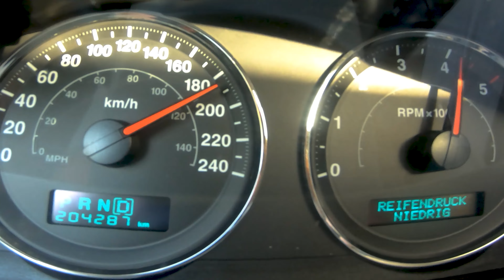🚗💨 Jeep Grand Cherokee 3.0 CRD | POV | Top Speed 🏁 | 0-100 Km/H | MPG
Strap in and experience the thrill as we take the Jeep Grand Cherokee for a top speed run from a driver's POV. Feel the raw power and unmatched performance of this legendary SUV. Please remember, safety first! This run was conducted in a controlled environment. Do not attempt on public roads.

Do you would like to Support me?

🔗 Links & Socials: 🔗

📌 Timestamps: 📌
00:00 - Introduction to the Jeep Grand Cherokee
00:08 Walkaround
00:38 Engine Start
00:44 Sound check
01:05 Acceleration 0-100 Km/H
02:12 Top Speed
02:45 Fuel Consumption

🎥 Equipment Used: 🎥

Speed Measurement

Main Cam

Action Kamera

Backup Action Camera

Join us as we unravel the marvels of the motoring world together!

Remember to always drive safely and adhere to all traffic rules and regulations. 🚦

UCvVmrQ1Muq52b5--baJiTag